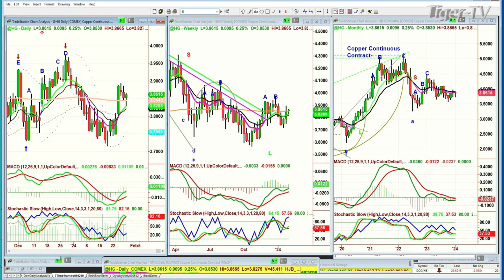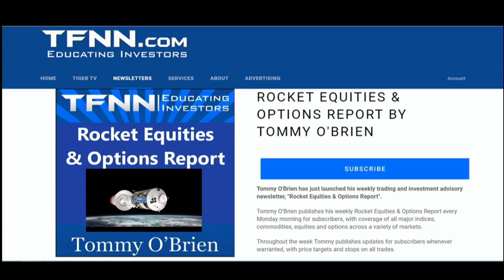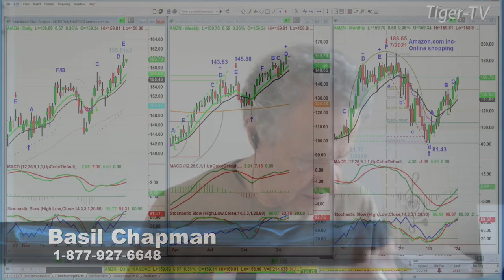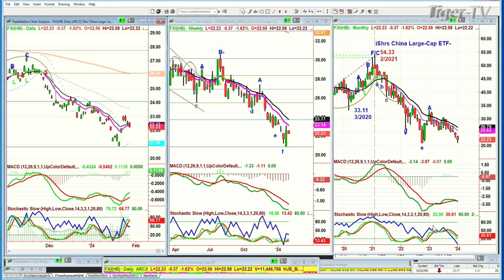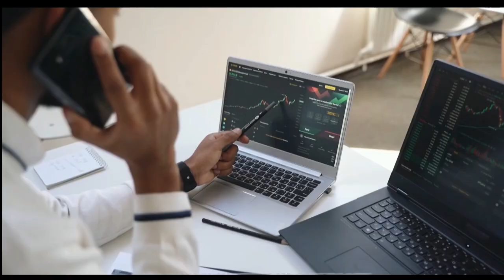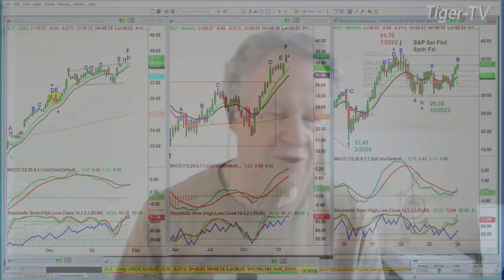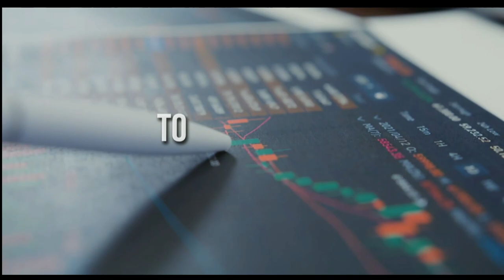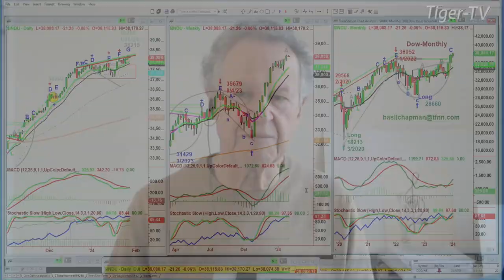January 29th, Tiger Technicians Hour on TFNN - 2024